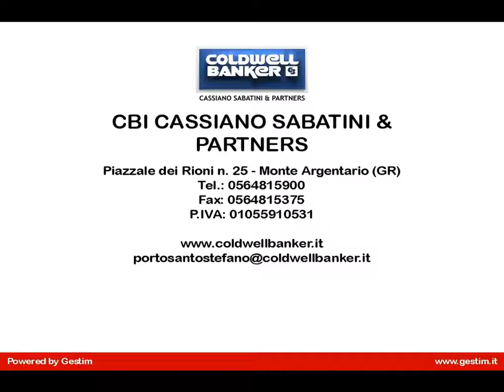Villa in Affitto a Monte Argentario (GR)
Porto Santo Stefano, Esclusiva Villa in Locazione a Cala Piccola

La Villa è ubicata in posizione tranquilla e riservata immersa nel verde tipico mediterraneo con strepitosa vista mare.
Ampia zona esterna pavimentata e arredata con arredi moderni e confortevoli, soggiorno con sala pranzo, cucina, 4 camere di cui una tripla e 4 bagni

Rifiniture e arredi interni di pregio. La posizione tranquilla a picco sul mare offre una piacevole vacanza. Comprende quota spiaggia consorzio di cala piccola con servizio shuttle per il mare.

Agosto 12.000